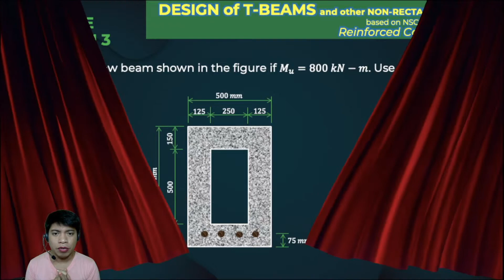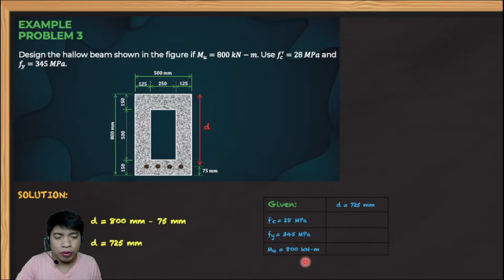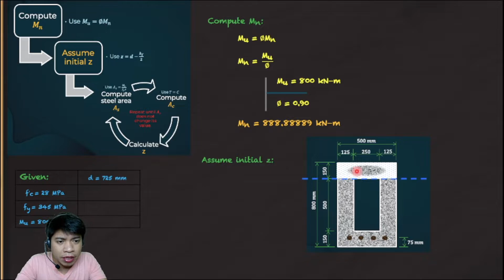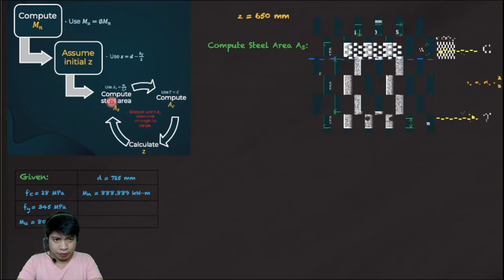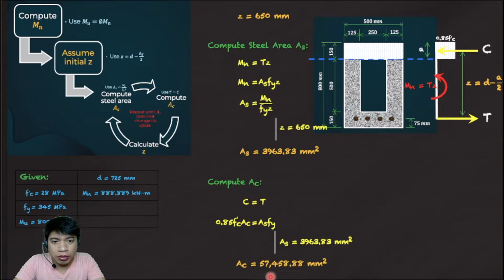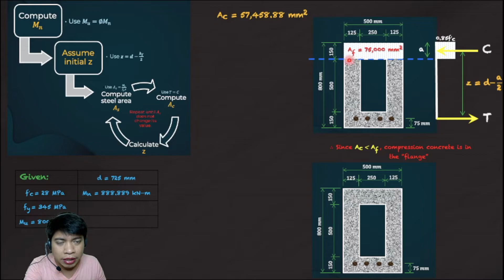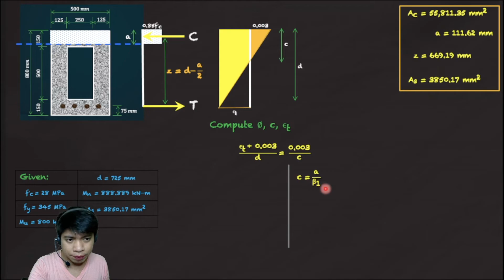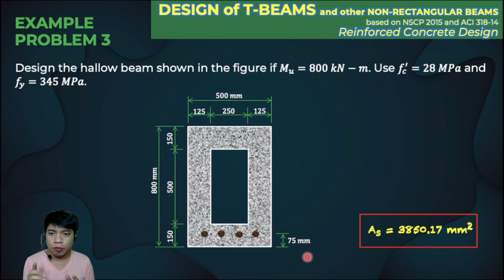(4/5) DESIGN of T-BEAMS/NON-RECTANGULAR BEAMS based on NSCP 2015 and ACI 318-14 | ReinforcedConcrete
Sir Mars solves an example problem related to designing NON-RECTANGULAR BEAMS based on NSCP 2015.